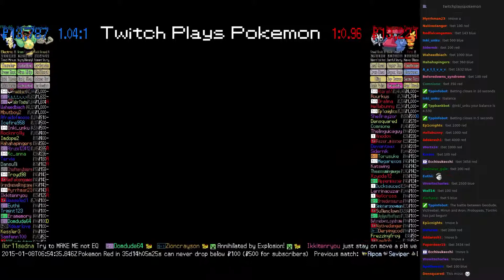Twitch Plays Pokémon Battle Revolution - Match #4294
Match #4294 [Geodude, Victreebel, Minun] vs [Aron, Probopass, Torchic]
red team won. Match duration: 3 minutes